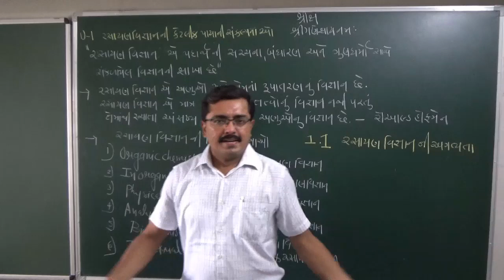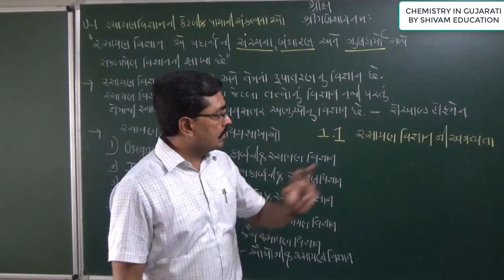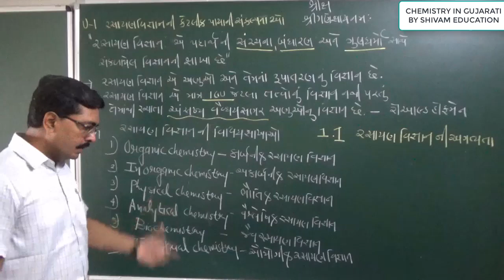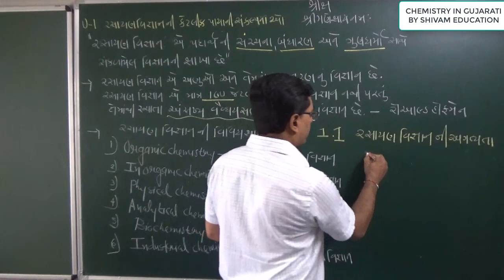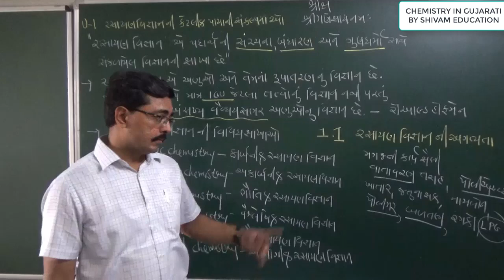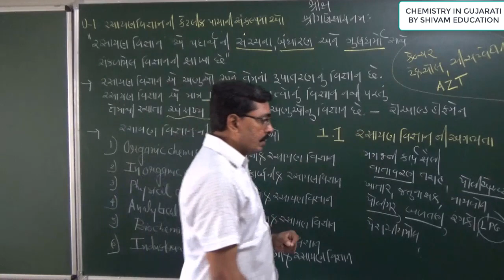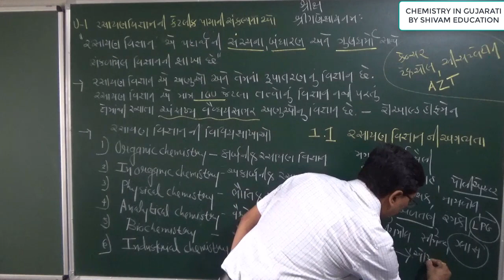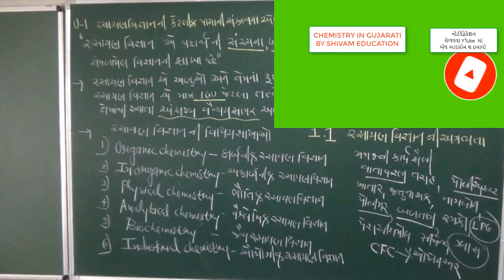11th chemistry chapter-1 in Gujarati |Some basic concept of chemistry |L-1 Importance of Chemistry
L-1 Importance of Chemistry, Some basic concept of chemistry
11th chemistry chapter-1 in Gujarati
Some basic concept of chemistry in Gujarati
Lecture by Dr. Bhavesh J. Gangani (Gangani Sir)
NCERT|JEE| NEET| CHEMISTRY IN GUJARATI
Chemistry in Gujarati by Shivam education
chemistry_11th_in Gujarati_chapter-1